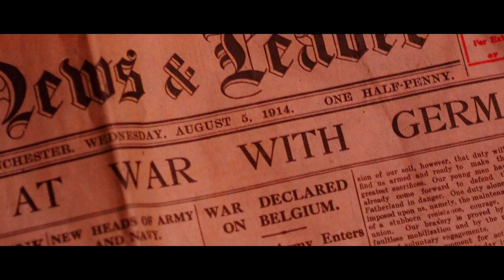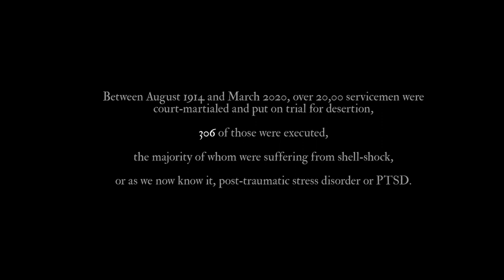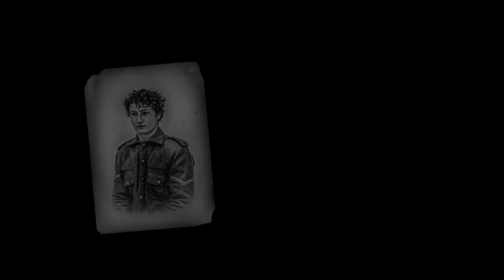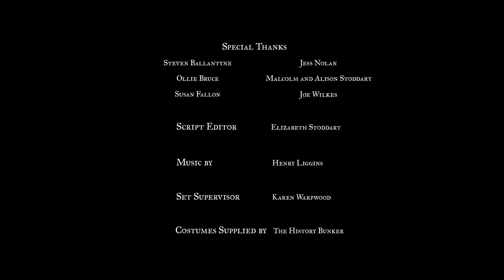At All Costs (2020) Film (Jeremy Kolker, Joe Makarov, Harper Jackson) - Reupload